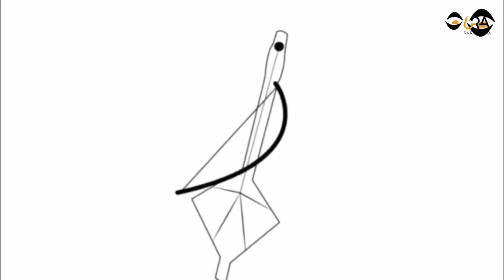ሻዕብያን ብልፅግና ከመይ ኣለው?/"ህወሓት ስምምዕነት ትግበራ ኣየኽበረን"/ወፍሪ ምኽባር ሕጊ ኣብ ልዕሊ ክልል ኣምሓራ/ሃደን ተጋሩ ብልፅግና ተጀሚሩ